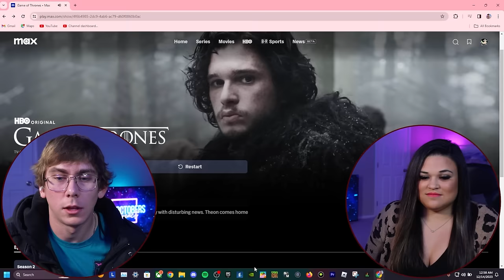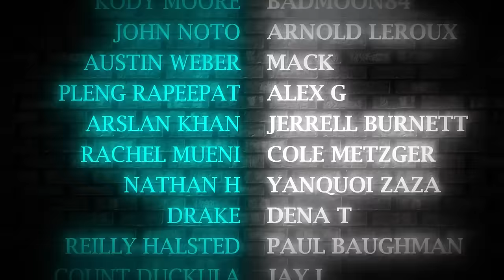Hide Ya Babies! Game of Thrones |Reaction| [2 x 2] |GOT REACTION |First Time Watching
Game of Thrones |Reaction| [2 x 2] |GOT REACTION |First Time Watching|